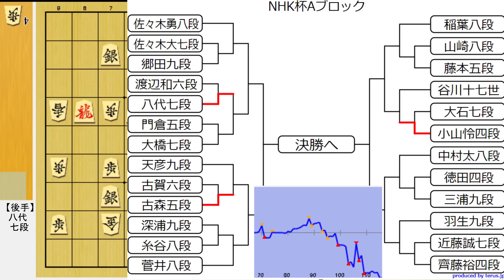第74回NHK杯テレビ将棋トーナメント棋譜解説 渡辺和史六段ｰ八代弥七段 相掛かり